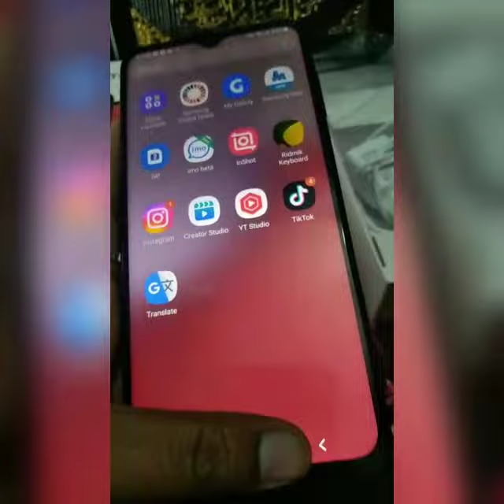Samsung Galaxy A13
please_subscribe my YouTube channel and fallow my Facebook page Sabina's cooking recipe
Sabina akter preeya
youtobe short video